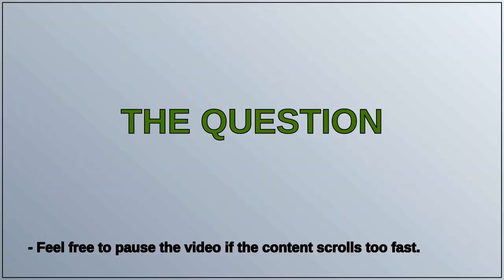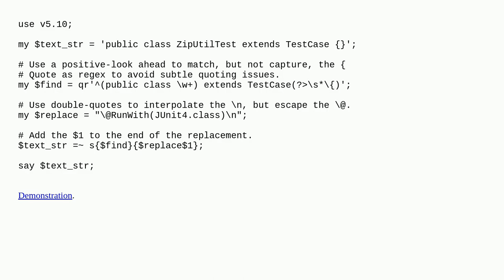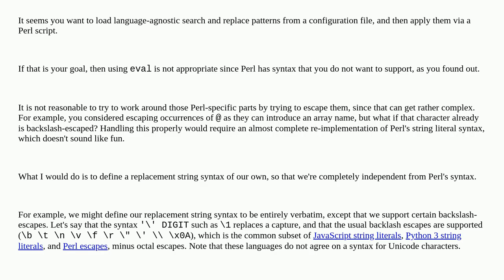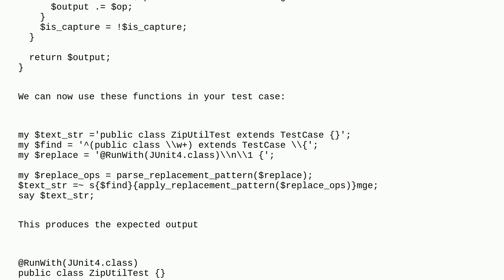Perl 5: How to suppress @var interpolation in regex patterns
A special thanks goes out to the community

  perl